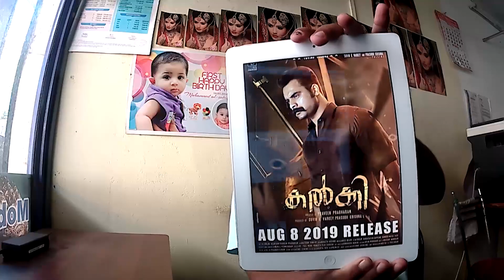Kalki Official Teaser - 8 August 2019 - ISL India Deaf 2019